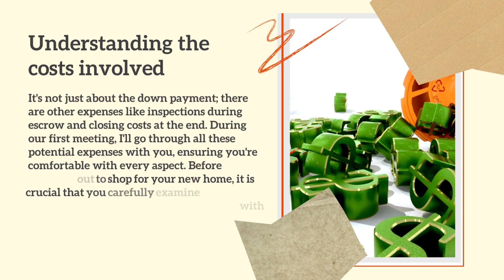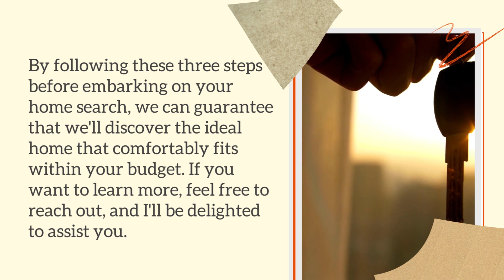Before Home Shopping Must Do Preparations | Melissa Horne of RE/MAX Elite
Before Home Shopping: Must-Do Preparations!

Are you thinking about buying a house but not sure how to begin? Well, don't worry, because we've got you covered!

No matter if you're still exploring the idea of owning a home or if you're already knee-deep in the process, this article is packed with super useful tips and advice to help you along the way. So, let's dive in and get you closer to your dream home!